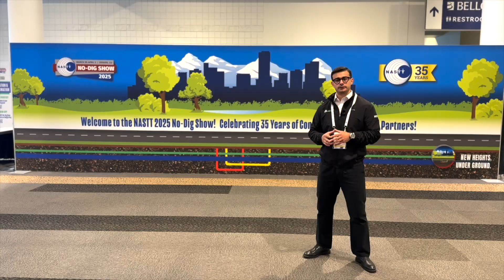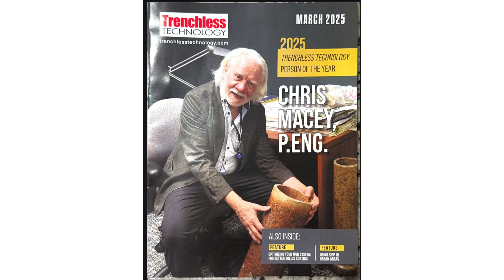AMCHEM at NASTT 2025 No-Dig Show!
Amchem at @nastt 2025 No-Dig Show | Unveiling the Future of Trenchless Pipe Rehab: PIPE-IN-PIPE

Welcome to a new era in pipeline rehabilitation!

Amchem proudly presents its groundbreaking PIPE-IN-PIPE technology at the NASTT 2025 No-Dig Show — a revolutionary trenchless solution set to redefine how the world thinks about pipeline renewal.

No digging. No disruption. Just performance.

With expert interactions learn how our advanced polyurethane-based pipe-within-a-pipe system captivated the industry’s brightest minds. Designed for rapid application, extreme durability, and unmatched longevity, Amchem’s solution is built to breathe new life into aging infrastructure — with minimal downtime and maximum efficiency.

Join the trenchless revolution with Amchem. Because the best solutions are the ones you never see.

High performance, 100% solids (solvent free) polyurethane coatings for steel and concrete in various sectors such as oil and gas, power, water and wastewater, marine, industrial, etc. Our coating, trademarked Purethane®, provides exceptional long term protection against corrosion, abrasion, and impact.

Amchem has two separate divisions for commercial construction sector:

•Drythane® Solvent Free Polyurethane Waterproofing Membrane.

•Amshield Deck® Solvent Free Polyurethane Parking Deck, Industrial Floor & Clean Room Floor Coatings.

Our products have an 25+ year, multi million square metre track record in North America, Japan, Middle East, Singapore & India. We ship coating materials worldwide from ISO 9001 certified manufacturing facility in Greater NOIDA, suburb of New Delhi, India with a ZERO defect track record.